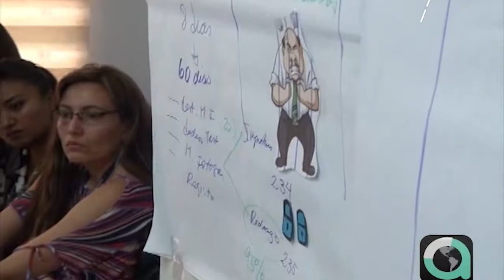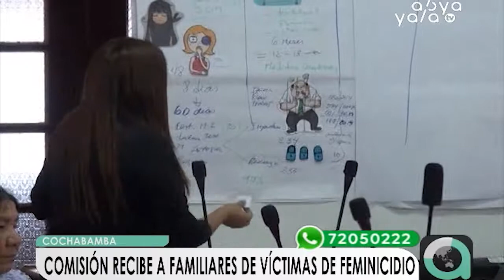13 feminicidios sin sentencias son presentados ante la Comisión Mixta de Investigación en Cochabamba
El colectivo Mujeres de Fuego de Cochabamba presentó 13 casos de feminicidios sin sentencia ante la Comisión Mixta de Investigación del Legislativo sobre la retardación en la atención y resolución de casos de feminicidio, donde se mostró cuáles son los “cuellos de botella” que generan retardación de justicia.
De la misma manera, la Comisión Mixta recibió a los familiares de víctimas de feminicidio para que los mismos expongas las obstaculizaciones que encontraron cuando ellos pedían justicia.